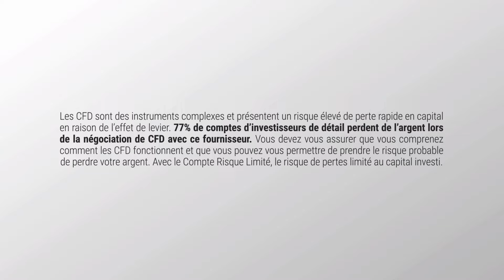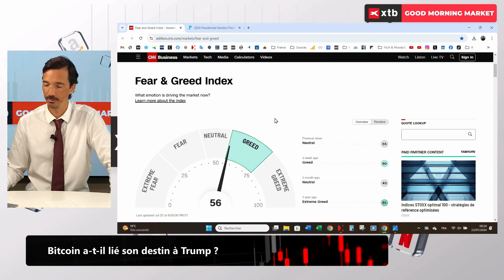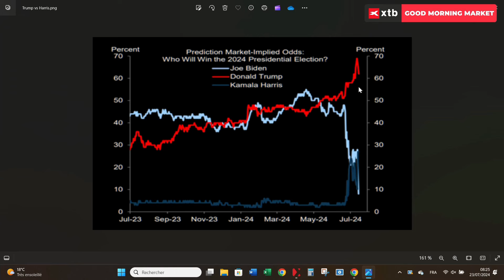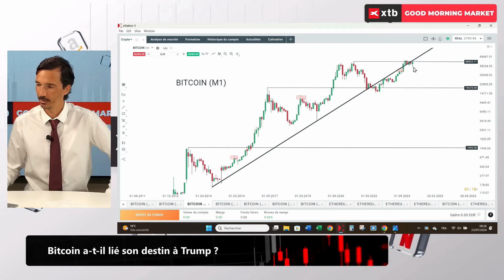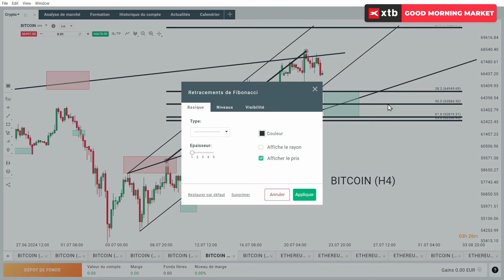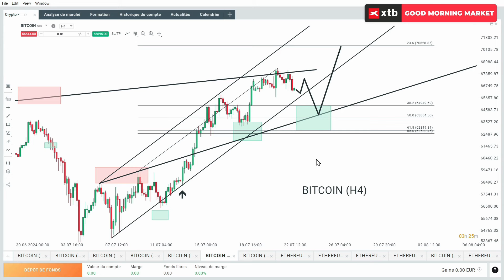Good Morning Market 23.07.2024 - Bitcoin a-t-il lié son destin à Trump ?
⏱ Votre rendez-vous quotidien avec Antoine Andreani, notre analyste de marché senior qui vous décrypte les marchés financiers : CFD INDICES, CFD MATIÈRES PREMIÈRES etc... et passe en revue les événements économiques du jour.